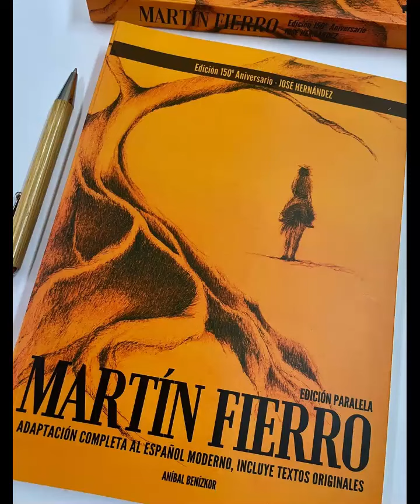MARTIN FIERRO IN ENGLISH CHAPTER 1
Here you can listen to the famous Argentine poem "Martín Fierro", Chapter 1, in English. (so far only in Spanish). Enjoy!